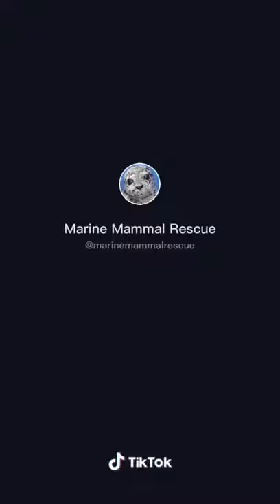cute baby otter drinking milk